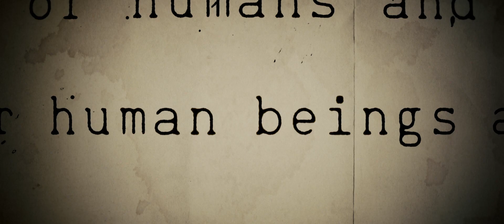Canary T R A I L E R S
Canary

Witness the extraordinary life of Dr. Lonnie Thompson, an explorer who went where no scientist had gone before and transformed our idea of what is possible. Daring to seek Earth’s history contained in glaciers atop the tallest mountains in the world, Lonnie found himself on the frontlines of climate change—his life’s work evolving into a salvage mission to recover these priceless historical records before they disappear forever.